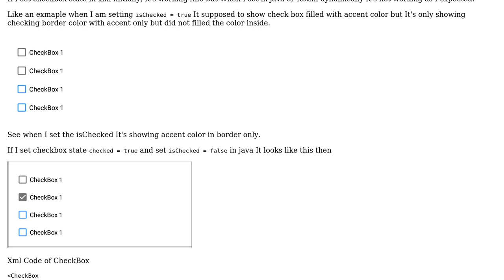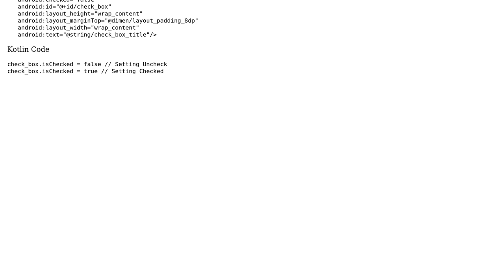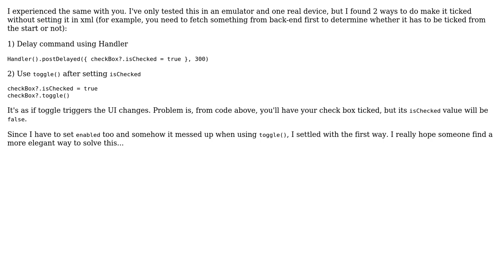CheckBox's isChecked not working when I set initially in java or Kotlin (2 Solutions!!)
CheckBox's isChecked not working when I set initially in java or Kotlin

With thanks & praise to God, and with thanks to the many people who have made this project possible! | Content (except music & images) licensed under CC BY-SA | Music | Images & others | With thanks to user Rajan Maurya user Konayuki user Hemant Kumar and the Stack Exchange Network Trademarks are property of their respective owners. You are responsible for your own actions.